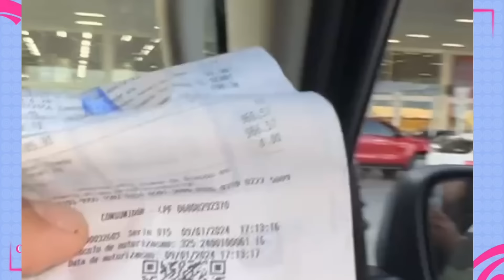KAMYLINHA E MIGUEL APRONTOU😱HYTALO COMEÇOU A VIAGEM DANNY E THE FEZ SHOW👀